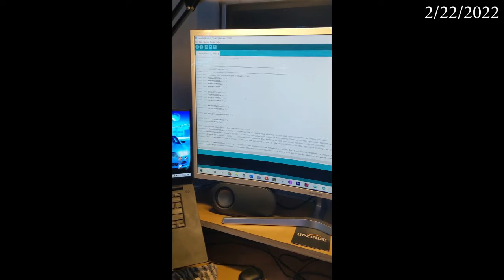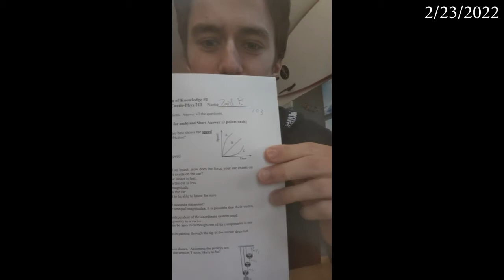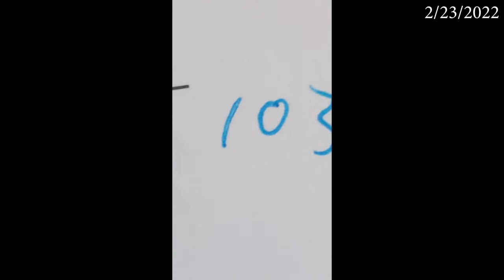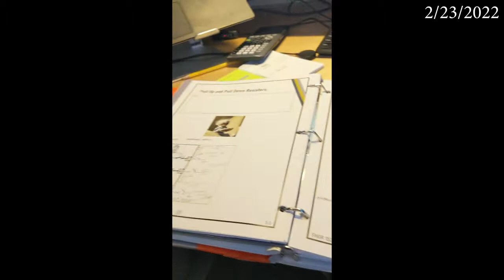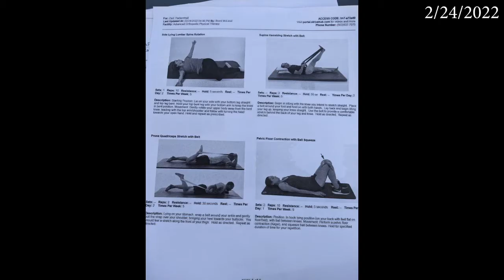George Fox Vlogs - Week 7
This is a vlog of my experiences at George Fox University so that my family and friends at home can see my progress and I can look back in 20 years and remember my time here.

Top 3 Memorable Experiences:
- Birthday
- Physics Test
- Church Service

Honorable Mentions:
- Custom Arduino Projects